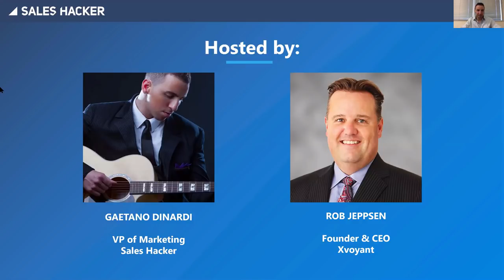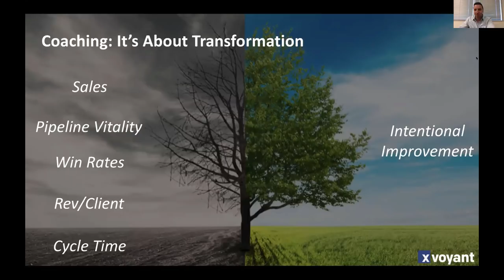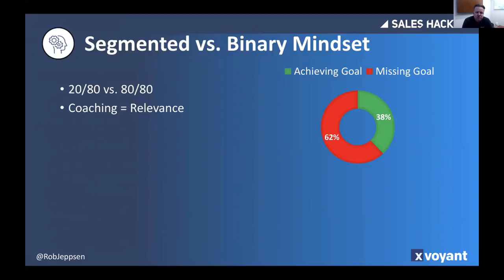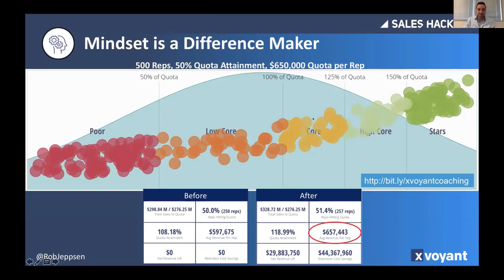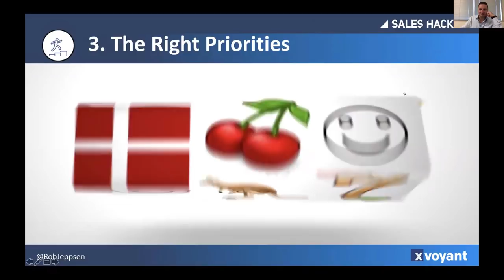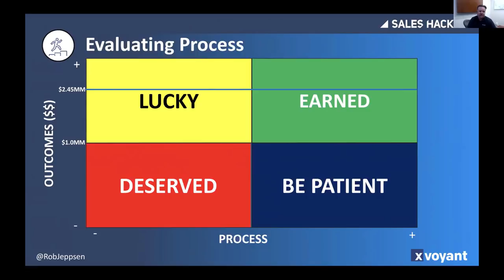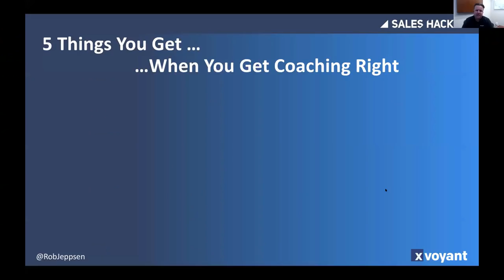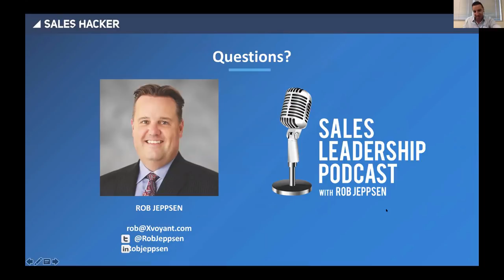Curing Common Coaching: Everything You Need to Know to Coach Like a Pro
Recent studies show that less than half of salespeople think they receive sales coaching. However, 83% of the managers of these salespeople feel that not only are they providing coaching...they are awesome at it. Whatever most managers are doing...it isn't coaching. The reason this matter is coaching impacts every single sales metric. Production, win rates, and rep retention all improve by over 20% when great coaching happens in an organization .

In this webinar, Rob Jeppsen of Xvoyant and Gaetano DiNardi share the secrets of the world's greatest sales coaches. Learn the anatomy of what creates impactful 1:1's with every rep on your team. Learn how to overcome the most common coaching mistakes and how to ignite new levels of performance with each rep you lead. If you don't have a plan on how each rep can improve by at least 10%, you'll want to participate in this webinar.